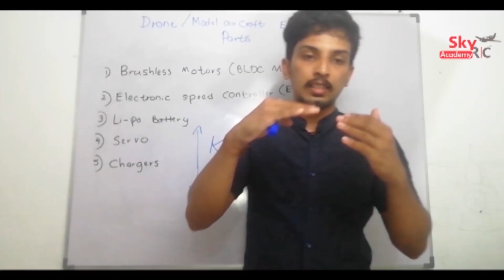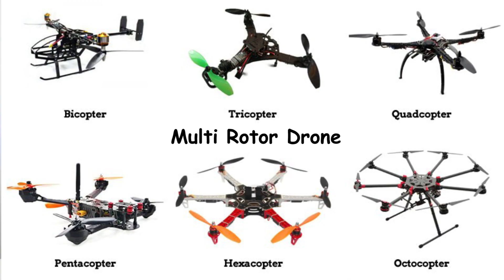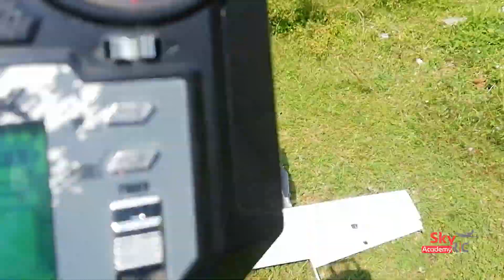How to make a VTOL Drone | what's VTOL Drone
How to make a VTOL Drone | what's VTOL Drone | VTOL Hybrid drone | Vertical takeoff and landing Drone

Subtitles:himashi kaushadie